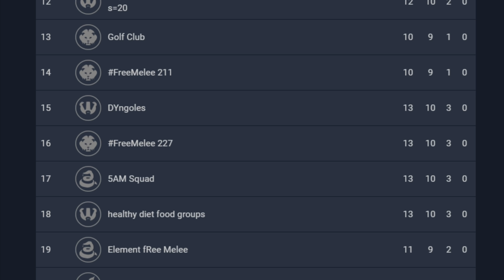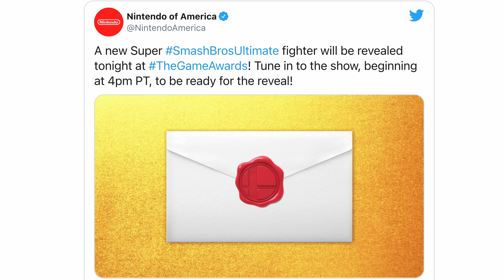Did Sephiroth End The Whole FREEMELEE Movement?